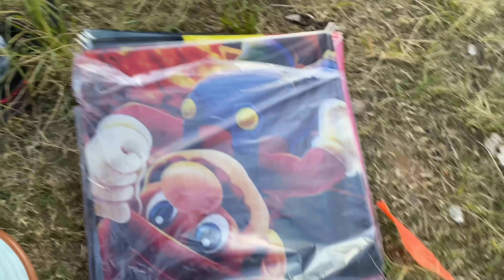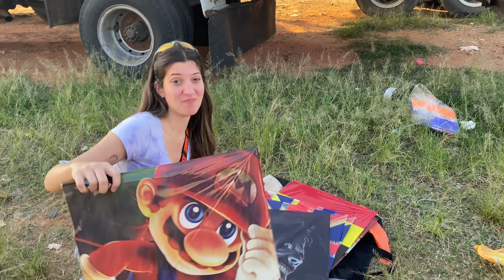Terminal é a Faixa de Gaza das Pipas | Botou no Alto? Volta Só com Cabresto / Estirante!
Hoje foi dia de soltar pipa no Terminal de Cargas!!! Será que deu bom? Lá a guerra é constante e batalha é bem acirrada... Quer saber mais? Confira no vídeo.